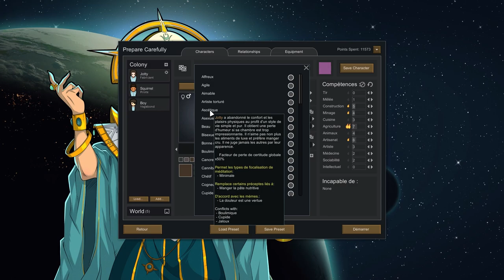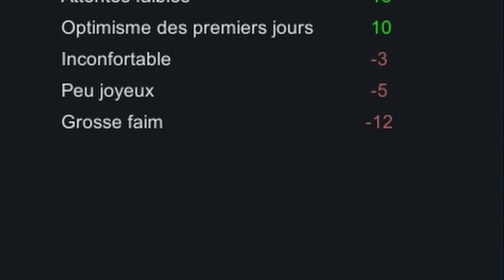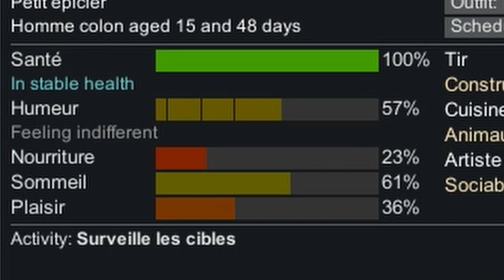Tutoriel Nourriture Rimworld - Explications et Astuces pour bien manger dans Rimword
Et voilà un autre Tuto sur Rimworld qui je l'espère vous donnera tous les secrets sur le fonctionnement de la nourriture dans rimworld !

rimworld tuto
tutoriel rimworld
tuto nourriture rimworld
tutoriel cuisine rimworld
rimworld cuisiner
tuto rimworld fr
rimworld tuto bouffe
rimworld guide
tuto rimworld alimentation
rimworld nourriture
rimworld tutoriel aliments
rimworld comment cuisiner
rimworld pâte nutritive
rimworld plat
rimworld nourriture crue
guide nourriture rimworld
pemmican rimworld
rimworld croquettes

00:00 Intro
00:56 Principes de base
03:27 L'alimentation crue
06:36 L'alimentation préparée
13:13 Astuce 1
14:30 Astuce 2
15:25 Astuce 3
16:07 Astuce 4
16:34 Astuce 5
16:55 Astuce 6
17:25 Astuce 7
18:20 Astuce 8